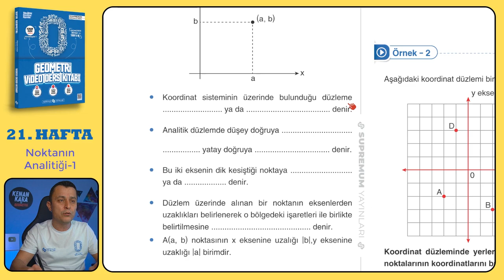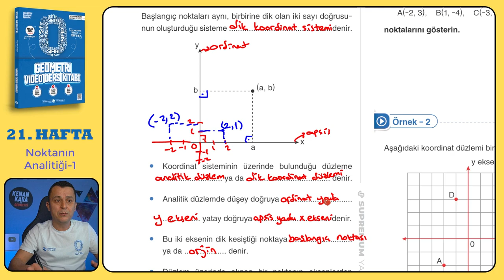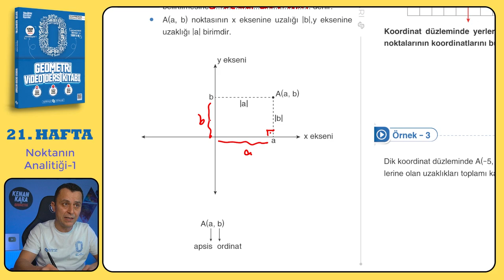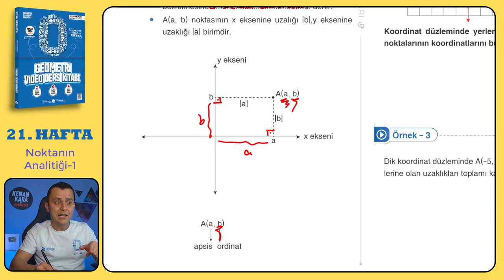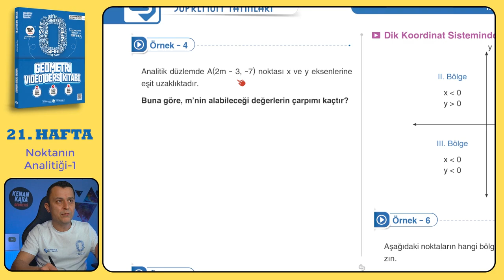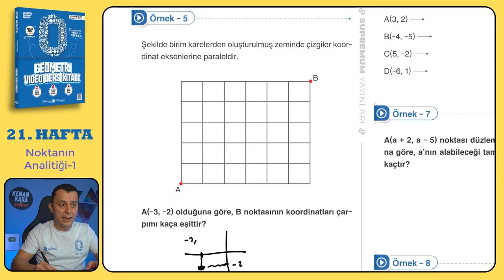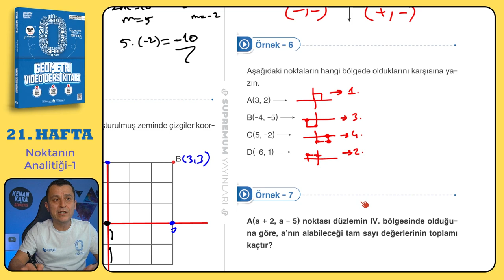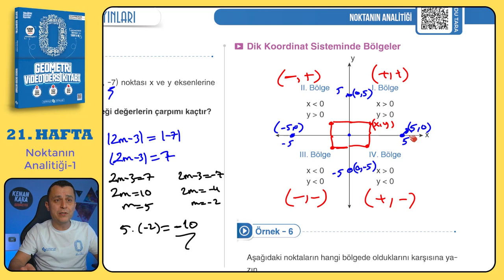Noktanın Analitiği-1 | SIFIR GEOMETRİ KONU ANLATIMI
Noktanın Analitiği konusunun  klasik ve yeni nesil kolay-orta sorularla ayrıntılı şekilde videoda anlatılmıştır.